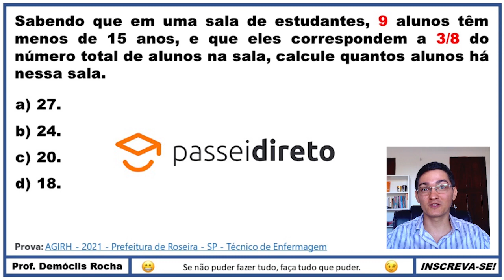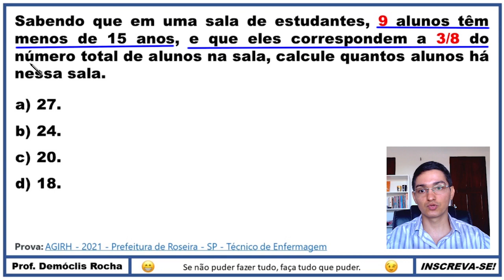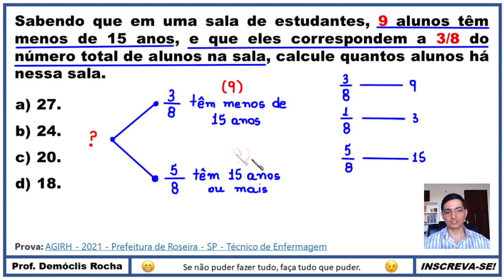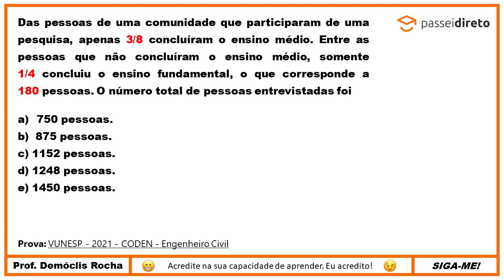PROBLEMA COM FRAÇÕES - QUESTÃO DE CONCURSO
Olá, amigos do meu canal no YouTube. Eu sou o professor Demóclis Rocha e, neste vídeo, apresentarei uma resolução para uma questão de concurso com um problema sobre frações.

Sabendo que em uma sala de estudantes, 9 alunos têm menos de 15 anos, e que eles correspondem a 3/8 do número total de alunos na sala, calcule quantos alunos há nessa sala.

a) 27.
b) 24.
c) 20.
d) 18.

CÂMERAS

MICROFONES